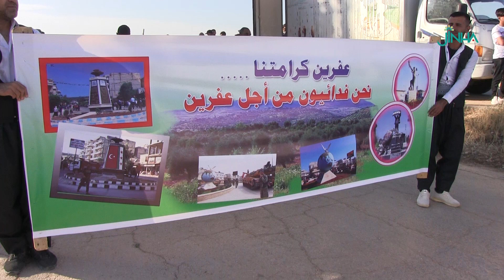مُهجري عفرين يرفضون تغيير ديمغرافية ومعالم المنطقة